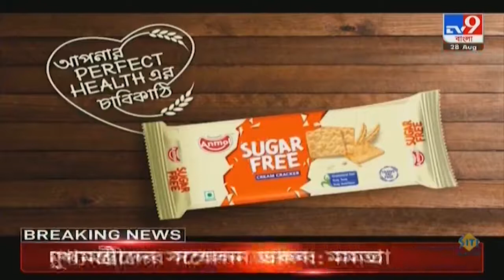Career Scope on Mass Communication and Journalism